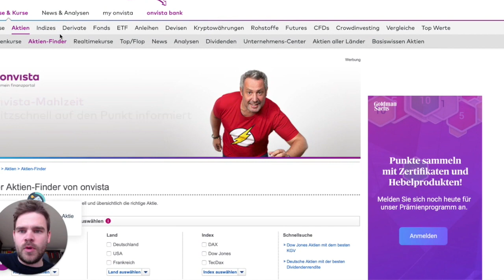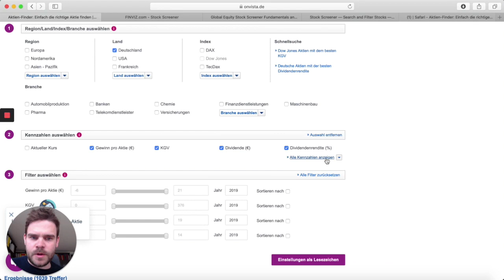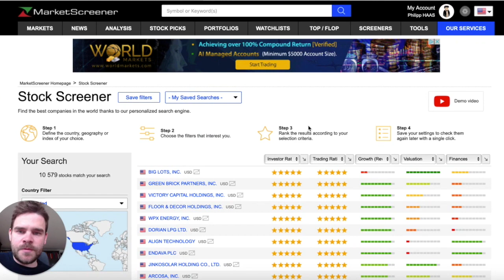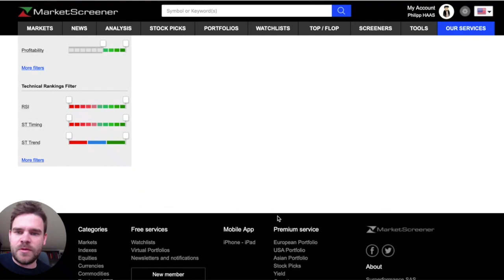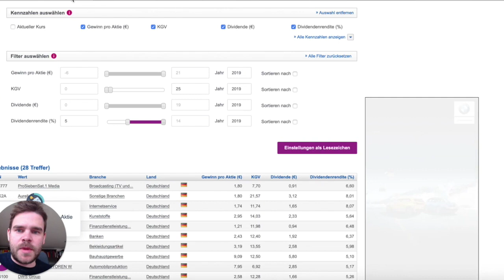Die besten Aktienscreener/Aktienfinder (kostenlos) - So finde ich interessante Aktien zum Kauf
Noch kein Onlinebroker zum günstigen Aktienkauf? Meine Empfehlungen:

1. Echte aber günstige Direktbank
2. 1 Euro Mobilebroker für Einsteiger und 2. Account
3.